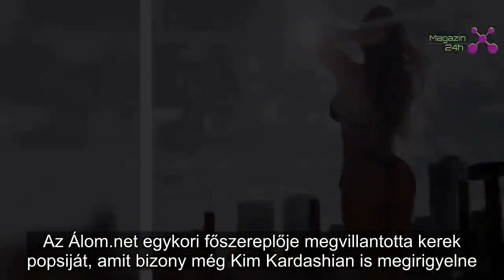Forrósodjon fel ebben a nagy hidegben Labancz Lilla brutál bikinis fotójával | Magazin 24h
Beverly Hills – Az Álom.net egykori sztárja remek formában van.
Labancz Lilla ugyan már nem él Magyarországon, de a fiatal színésznő így sem tűnt el teljesen: Instagram oldalán számtalan szexibbnél szexibb fotóval és a mostani, sem különb. Az Álom.net egykori főszereplője megvillantotta kerek popsiját, amit bizony még Kim Kardashian is megirigyelne.